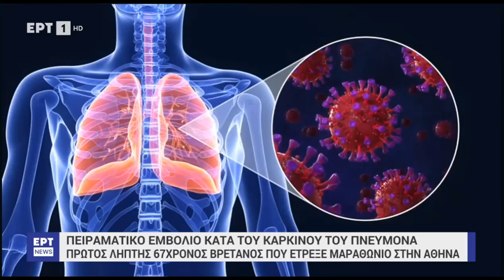ΕΜΒΟΛΙΟ ΑΤΑ ΤΟΥ ΚΑΡΚΙΝΟΥ ΤΟΥ ΠΝΕΥΜΟΝΑ